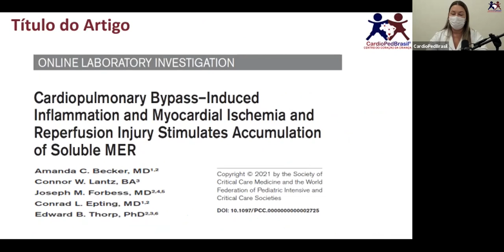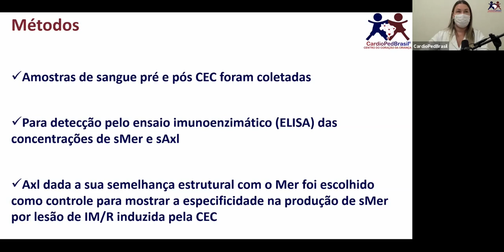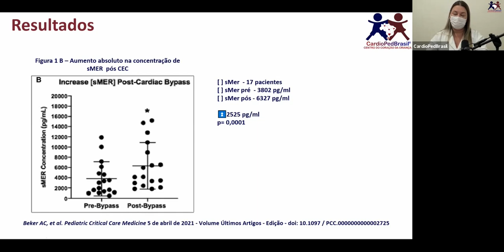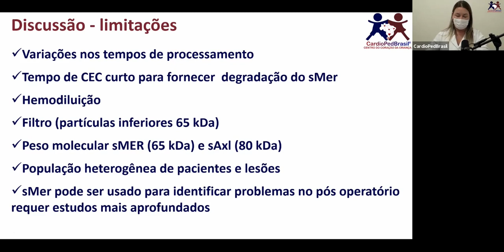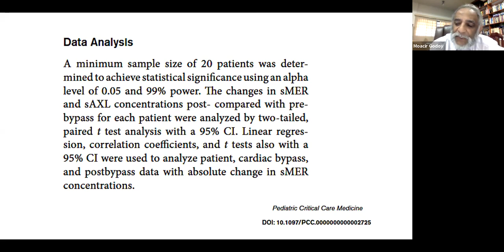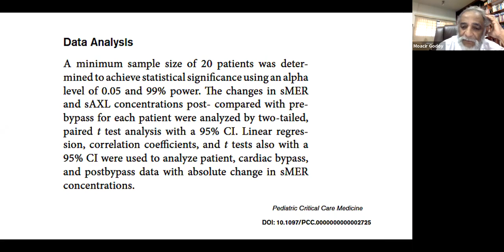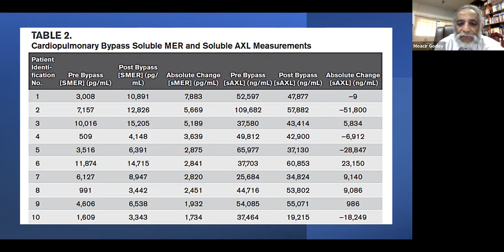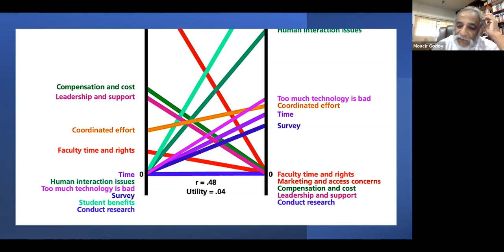Inflamação induzida pela circulação extracorpórea e isquemia miocárdica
Artigo:
Cardiopulmonary bypass-induced inflammation and myocardial ischemia and reperfusion injury stimulates accumulation os soluble MER

(Inflamação induzida pela Circulação Extracorpórea, Isquemia Miocárdica e Lesão de Reperfusão estimulam o acúmulo de MER solúvel)

Apresentado por
Renata Geron Finoti
Biomédica Perfusionista da CardioPedBrasil®

e

Prof Dr Moacir Fernandes de Godoy
Cardiologista Intervencionista Pediátrico e
Coordenador Científico da CardioPedBrasil® - Centro do Coração da Criança
Hospital da Criança e Maternidade de São José do Rio Preto - SP (FUNFARME/FAMERP)

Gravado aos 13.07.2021